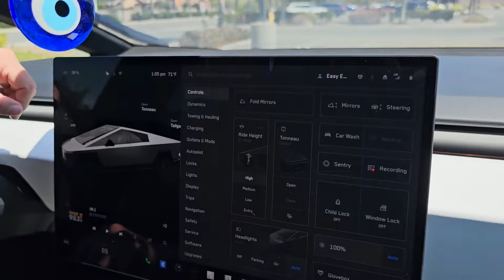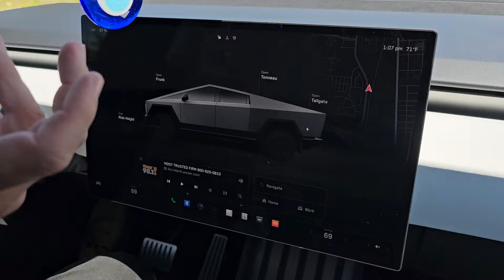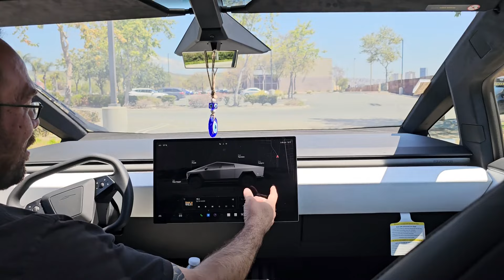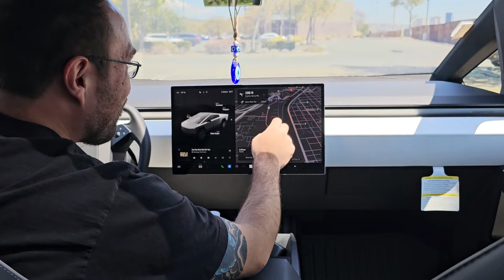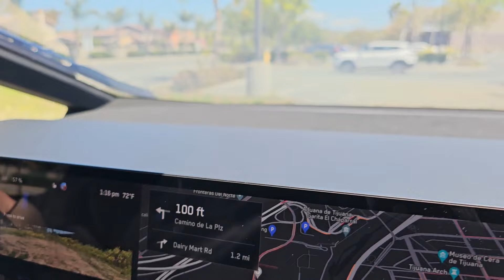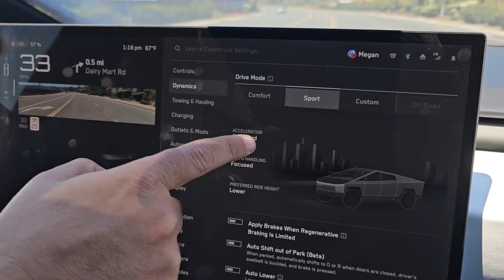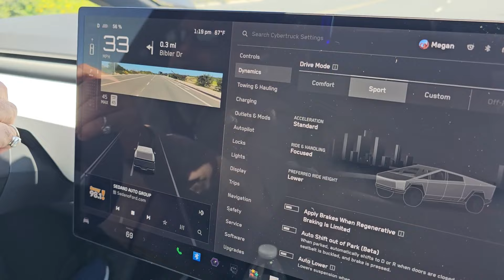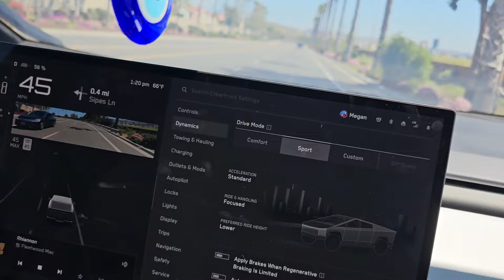CYBERTRUCK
Equipo que usamos en set:
Celular Samsung A52 5G
Celular Samsung Galaxy note 20 ultra
Celular Iphone pro max 13 128gb
Cables XLR
Stand tripie microfono
Stand cámara/celular
Memoria cámara/celular SanDisk 128gb extreme
Memoria cámara/celular SanDisk 256gb ultra
Memoria cámara/celular Samsung evo 128gb
Adaptador USB C a USB
Lector de tarjetas de mamoria
Paneles acústicos

Equipo que usamos afuera:
Microfonos inalambricos
Stand cámara/celular